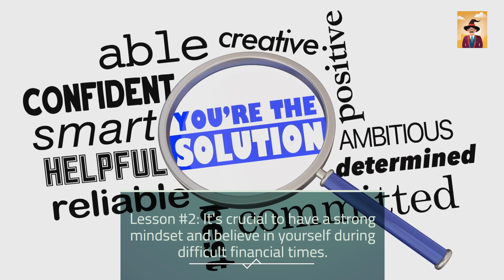Tough Times Don't Last, Financial Success Does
In this video, I'm sharing with you some tough financial lessons that I've learned in my life. But despite the tough times, I've managed to achieve financial success.

These financial lessons from a tough time never last but tough people do. I've learned that it's important to have a long-term perspective and to stay positive in difficult situations. Even though the economy is tough right now, I believe that financial success is still attainable for the determined person!